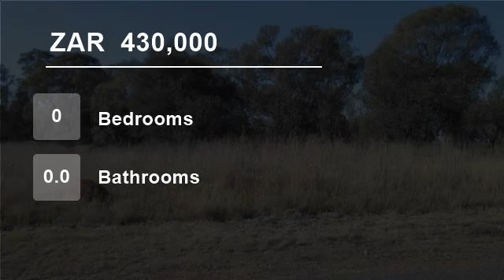Vacant Land For Sale in Walkerville, De Deur, South Africa for ZAR 430,000...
To view videos of similar listings in Walkerville, Gauteng please

Property Description

This 1,18 HA level vacant land is situated in a fast developing area of  Walkerville, Walkerville, Faroasfontein, Gauteng, close to all amenities. There are already other houses in close proximity to this land.  Midway shopping centre and 8 till late supermarket are just a few kilometers away from this land.  Southern veterin...